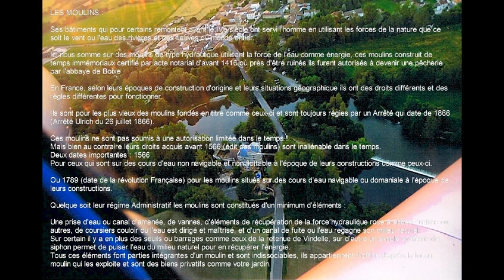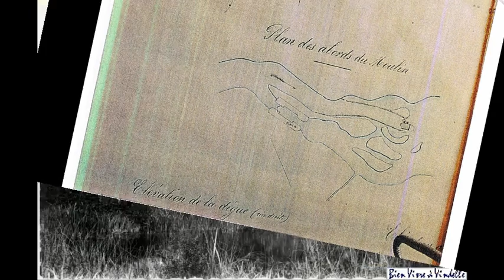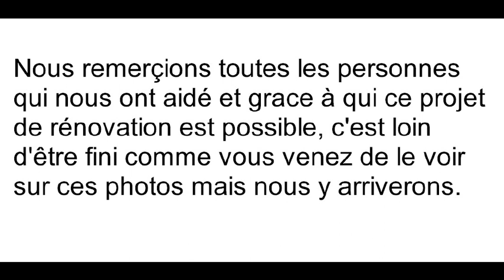Les moulins de Vindelle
Présentation Via patrimoine sur : La réfection des moulins de Vindelle